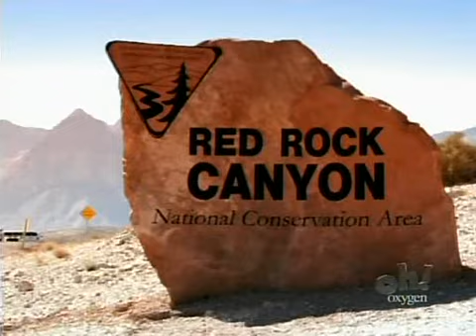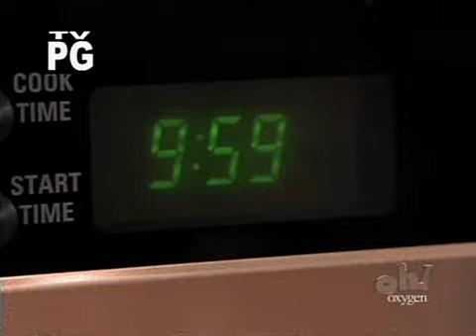Toddys Hotties Episode 1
Reality TV show from 2007 featuring some now famous female fighters.